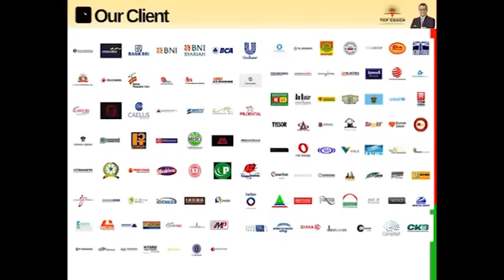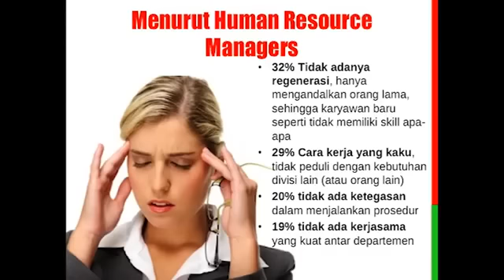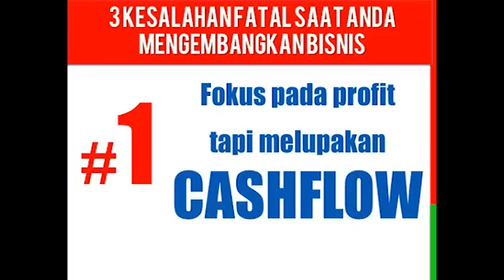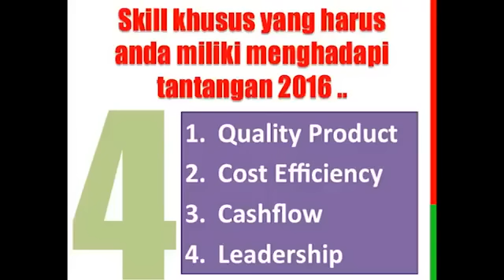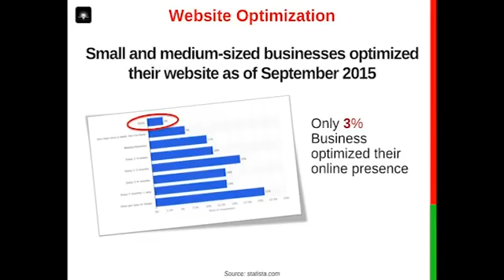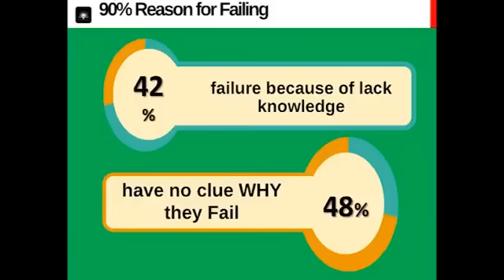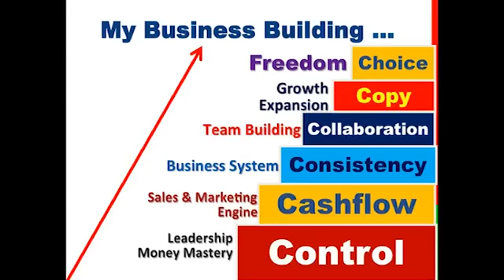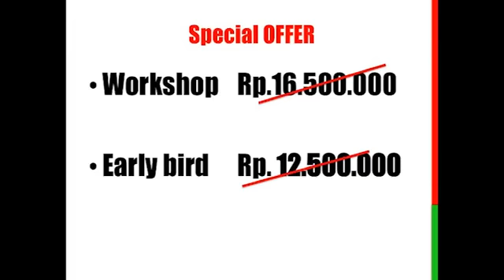Strategi G!la Meningkatkan Profit di Bisnis Anda - Tom MC Ifle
Strategi G!la Meningkatkan Profit di Bisnis And - Tom MC Ifle
Video kali ini Saya akan membagi ilmu yang berjudul "Strategi Gila Meningkatkan Profit di Bisnis Anda" . Bagi Anda yang profitnya menurun bisa simak video ini semoga bisa menjadi inspirasi bagi Anda.

Silahkan "LIKE" , "COMMENT" atau "SHARE"